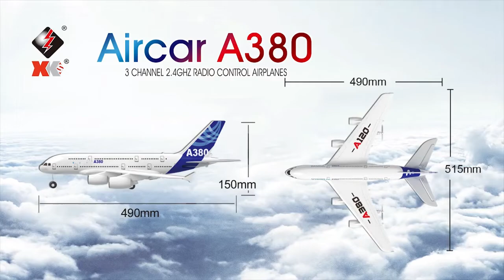WLtoys Factory - WLToys XK A120 3 Channel RC Flying Scale Model of Airbus A380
Introducing WLtoys XK A120

Aliexpress WLtoys Factory Store:

1. It is made of high-quality
environmentally friendly EPP and engineering plastics and other flame-retardant
materials. It has a smooth appearance, very impact and drop resistance, and its
flying weight is about 72g.

2. According to the Airbus 380 scale
reduction, the image fidelity is high, the patented horizontal rudder surface
operation structure, and the rare three-channel design on the market.

3. With one channel to control the
left and right steering of the aircraft, the second channel to control the
aircraft\'s head up and down, and the three channel to control the aircraft
throttle. The aircraft is fully assembled, the water transfer stickers are all
completed, and you can fly right away.

4. Using two 0716 hollow cup motors,
the combined power is stronger and continuous.

5. Push the dual-engine power
backwards, the forward and reverse propellers cancel out the anti-torque force
each other, and the route lock is more stable.

6. Built-in six-axis gyroscope
flight self-stabilization system, beginners can easily master it.

7. The remote control has the
function of large and small rudder quantity. Small rudder quantity is suitable
for beginners to fly. When the state of large rudder quantity keeps pulling the
lifter stick, the aircraft can be turned over.

8. The gyroscope is stabilized, make the
flight is more stable, and the aerodynamic design is reasonable.

9. Easy to control, strong
stability, and good gliding effect. The gyroscope can be turned on or off by
remote control during flight. After turning off the gyroscope, it can easily
make somersaults and spirals. It is especially suitable for beginners and
intermediate players to fly.

10. Equipped with 2.4G remote
control, the remote control distance is greater than 200 meters. Equipped with
a dedicated USB 1S charger, which can charge 2 batteries at the same time.
Equipped with a 3.7v 300mah 20c high-rate battery, it can be charged for 30
minutes and power flight is about 7-8 minutes. This is a single version.

Brand: WL

Model: A120

Product Item Number: A120-Airbus
A380

Product description: Three-channel
like real machine

Product material: EPP and engineering
plastics

Wingspan (mm): 510mm

Captain (mm): 480mm

Flight weight: 72g

Flight time: about 7-8 minutes

Charging time: about 30 minutes

Remote control mode: 2.4G three
channels

Remote control distance (m): The
remote control control distance is greater than 200 meters

Number of drive motors: Coreless

Battery details: LI-POLY 3.7V 300MAH 20C

Charger details: Dedicated USB 1S
charger.